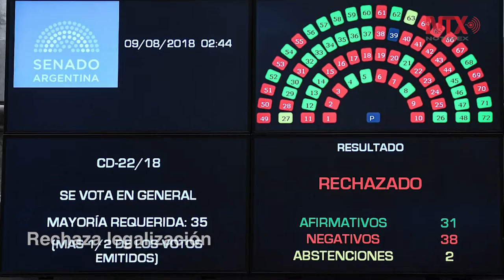Corte Informativo 10-08-18